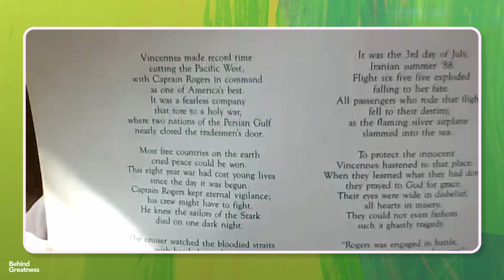Witnessing the Extra-Ordinary | Kevin Day - Ret. US Navy Senior Chief Operations Specialist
Episode 170

Kevin is retired from the Navy where he held numerous positions over an 18 year span, including Air Intercept Control Supervisor, Anti-Air Warfare Coordinator and Strike Group Air Defense Subject Matter Expert.

Kevin brings us through his first hand emotional account of the tragic day that Iran Air Flight 955 was shot down by missiles fired from his ship, the USS Vincennes in 1988. We learn that while that episode nearly broke him, he resolved to stay in the Navy and become the best he could be in that service. We hear about his extraordinary experience in November of 2004 aboard the US Princeton as Chief Radar Operator on the US West Coast and seeing 100s of “big white candy mints” (as named by his superior) darting through the skies over a span of several days.

These are the “Tic Tacs” that are widely know today by the accounts of Commander David Fravor (via YouTube) – with videos released by the Pentagon. David Fravor was engaged with the Tic Tacs on the same training mission while Kevin was manning the radar system on the ship below.

We hear about impossible speeds, a tear in the sky (!), the feeling of benevolence, receiving a cerebral upgrade, the sudden capacity for artistic endeavours. Kevin describes the safety of flight issues he tried to champion, the mockery he endured, the vindication and the sober reflection of a man who knows himself if the shoe were on the other foot. We hear about writing the facts hidden within a book he published, men in black, a strange encounter in the woods, his personal mission today, anger, judgement, time travel and the 5th fundamental force of nature.

We recommend two past interesting episodes with military guests, Franc Milburn (ep160) and Ryan Graves (ep141) on like topics.

Book – Sailor’s Anthology – Library of Congress Control #: 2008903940